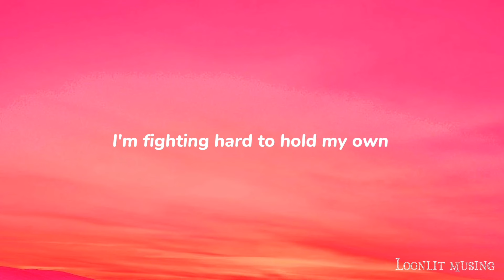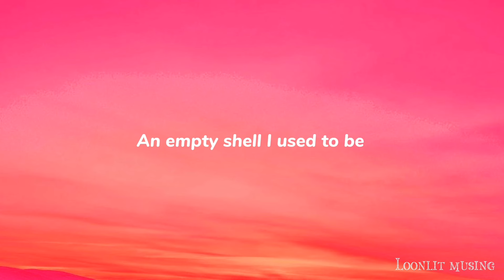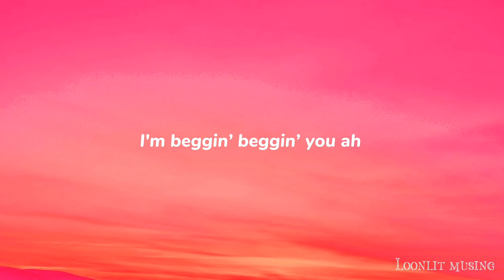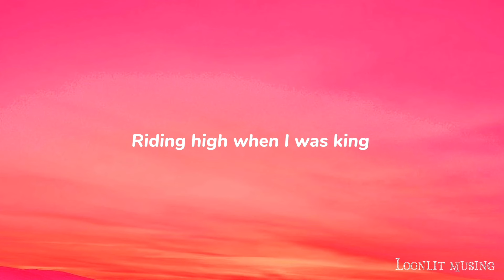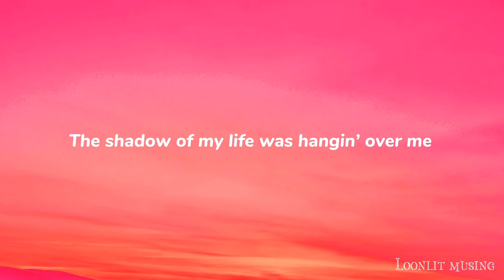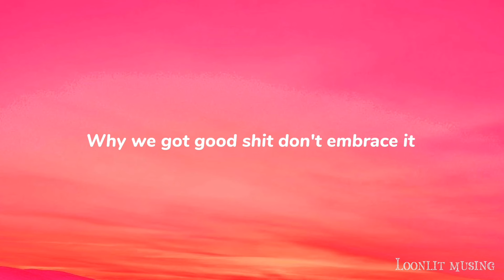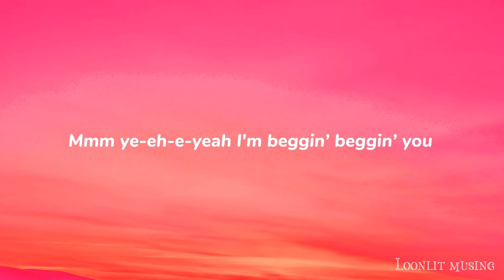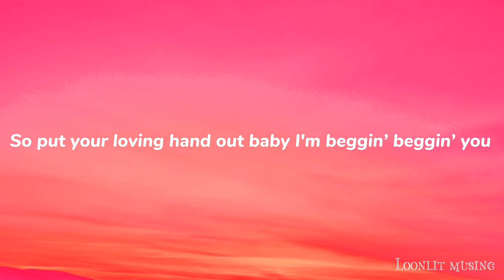Måneskin - Beggin’ - (Lyrics) // 1 Hour Loop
🎶🎶Lyrics:

[Intro]
Put your lovin' hand out, baby

[Verse 1]
[Verse 2]
So anytime I bleed, you let me go
Yah, anytime I feed, you get me, no
But I plant and seed, just let me go

[Verse 4]
[Verse 5]
'Cause I don't wanna live in a broken home, girl, I'm beggin'

[Chorus]
Mmm, yeah, yeah, I'm beggin', beggin' you

Måneskin beggin’ 1 hour loop lyrics. Lyrics måneskin beggin’ 1 hour loop. Beggin’ 1 hour loop lyrics. Lyrics beggin’ 1 hour loop. Måneskin beggin’ lyrics. Lyrics måneskin beggin’.